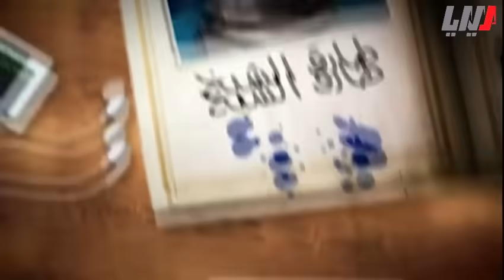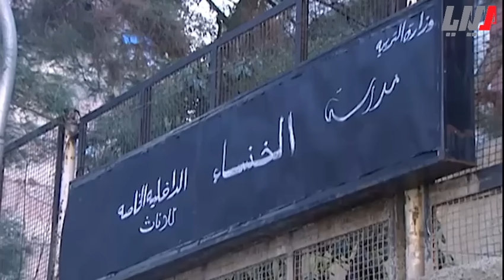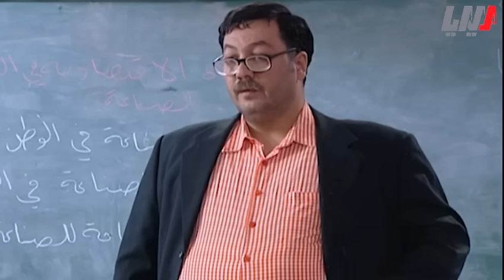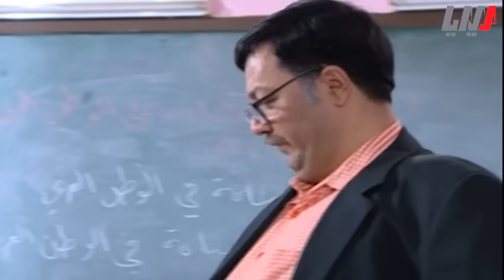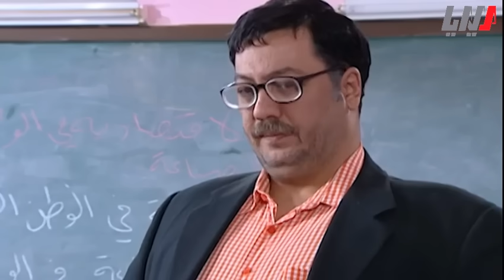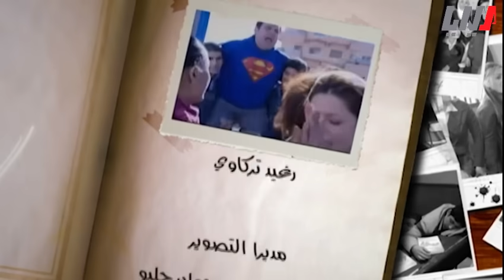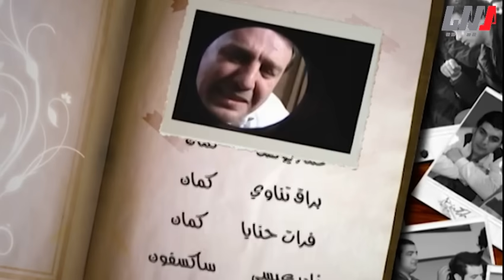مسلسل أيام الدراسة الجزء الأول الحلقة 5 الخامسة | Ayyam al Dirasseh Season 1